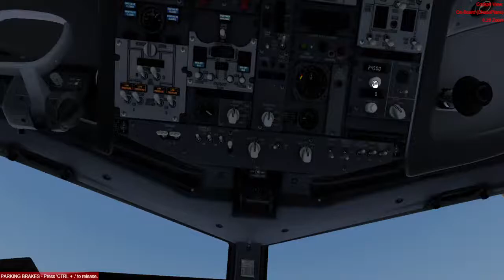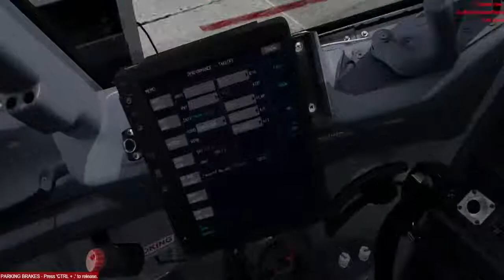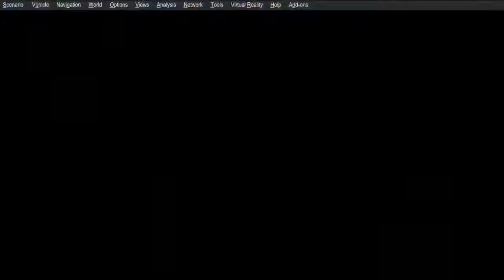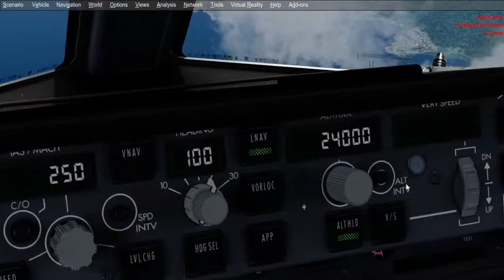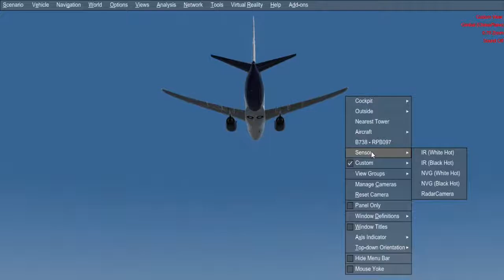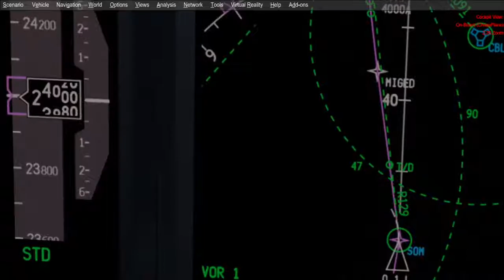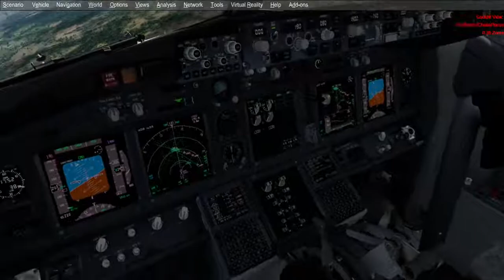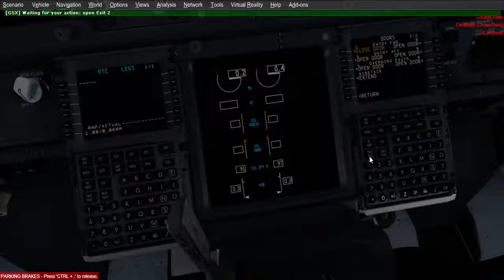P3D V4/ SVMI-SVPR/ PMDG 737 700 NGXU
Mi nombre es Juan Carlos, y soy fanatico de la simulacion aerea, para asi llegar a mi sueño que es ser piloto comercial!!!

Unete a mi canal, si te gusta la simulacion aerea!

Componentes de mi pc:
GTX1650 4 GB
8 GB RAM
1TB SSD
Addons P3D V4.5 HF3:
OBRX BASE, OBRX VECTOR, OBRX TREES HD, OBRX TERRAFLORA, PAQUETES SUDAMERICA Y EUROPA
CHASEPLANE, TOMATO SHADE, REX 4.

AVIONES: FLY THE MADDOG X, 737 PMDG NGXU 600, 700, 800, 900, FSLABS A320, A319, A321, AEROSOFT A330,
PMDG 747 8, 747 400, 777 200LR PMDG, QUALITY WINGS 787.

Canales panitas
Team Flight Simmers: